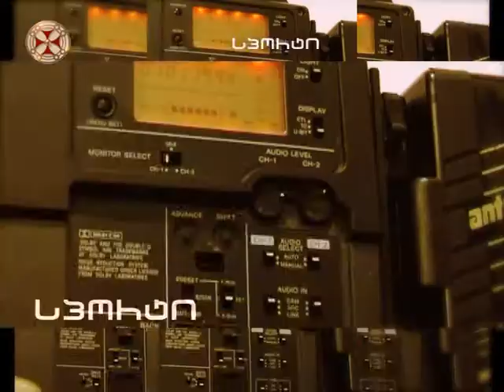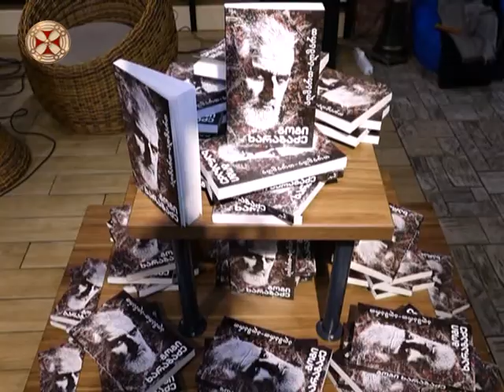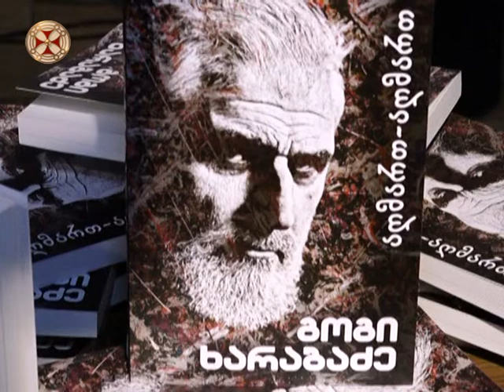პროგრამა ”სიახლენი” ( 20 თებერვალი , 2018 წ. )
programa ” siaxleni ” ( 20 tebervali 2018 ts.  )